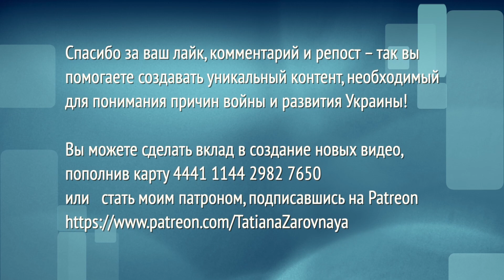К какой победе стремимся мы, и какой "победы" желают нам на Западе. Судеты, Чемберлен и "мир"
Вы можете помочь этому каналу выжить:
💳 Монобанк 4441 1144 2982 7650 (Володимир С.).